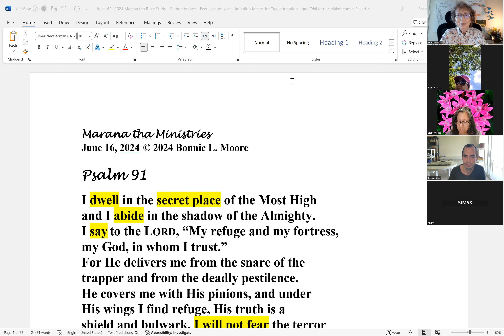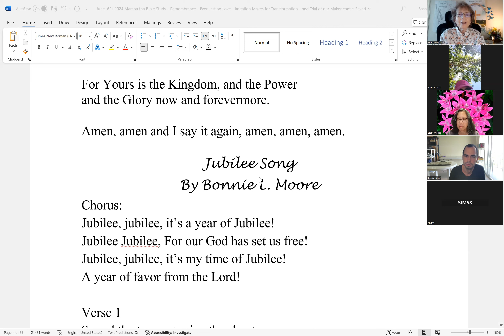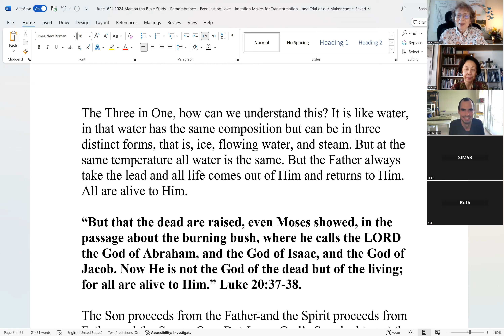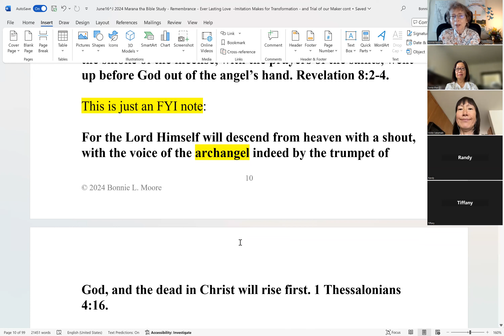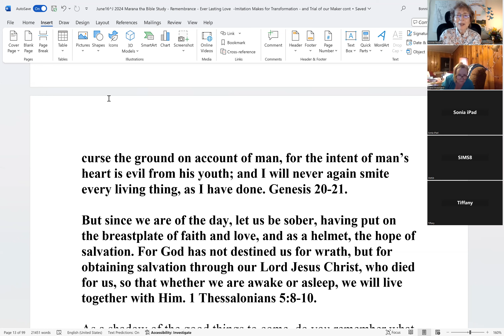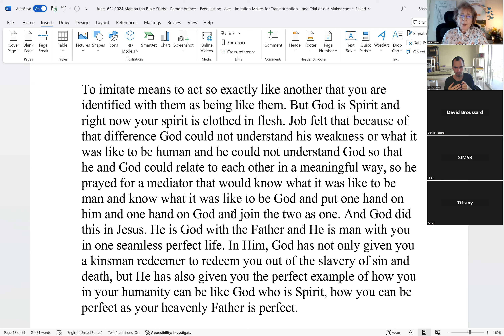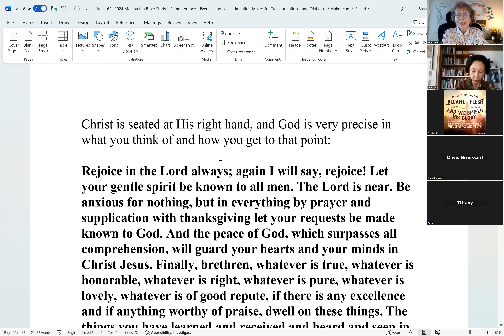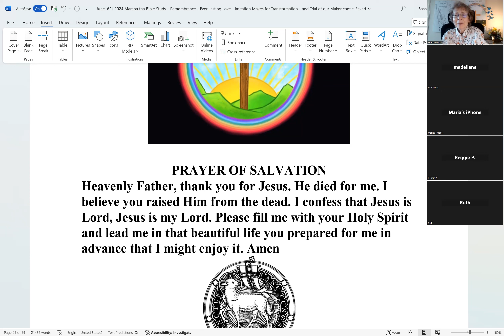6-16-2024 Marana tha Ministries Bible Study: Imitation Makes for Transformation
Imitate God as His beloved children and walk in love. How do we imitate God who we cannot see? By imitating the One He sent to be our redeemer, savior, and Lord, who took on human flesh as One like us and showed us the Way, the Truth, and the Life. We have our wonderful God who is Father, Son, and Holy Spirit working in and with us to show us how to be perfect as He is perfect. Learn from the Three in One how to be and how to see and you will become just like God, not His position, role, and divine attributes, but in character and purpose. Imitate God as His dear children and walk in love and you, like Him, will become love. And that is a wonderful way to be. Come share your Father’s joy.